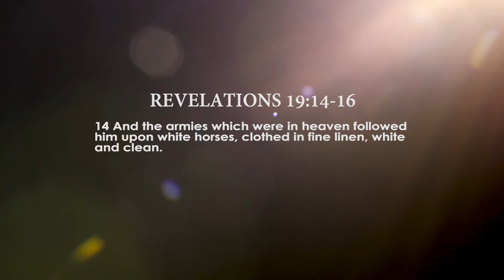FBCB Vitual Worship Team Presents : "Victor's Crown"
FBCB Worship Team sings Victor's Crown Popularized by Darlene Zscech